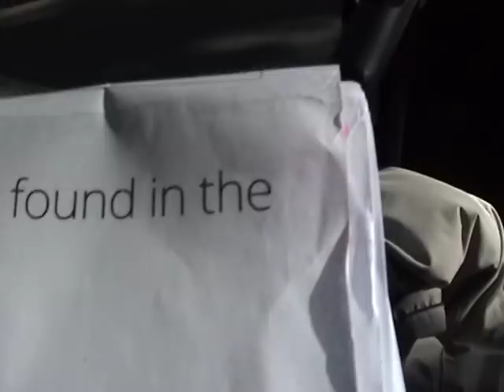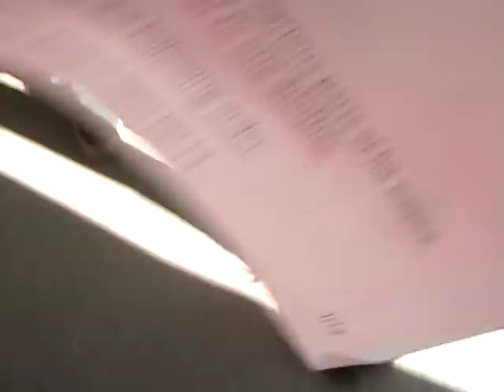Hashim famous muslim apologist runs from debate on the koran has changed-Must watch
Hashim famous muslim apologist runs from debate on the koran has changed, Jason confronts famous muslim apologist and Islamic apologetics group who are bullies in the park. Jason wants to debate on the Koran has changed over time looking at the Sanaa manuscript.Hashim and team cant face the facts and run from the challenge.A very funny video that exposes Hashim.